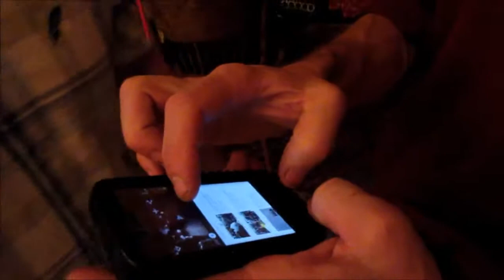Jason Genova's 2014 Christmas Party, part 1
It's the most sickening time of the year! Jason's other Channel: Delray Misfits: .

Harvey's back in the house to help celebrate the Sith Lord's 30th bday! Delray Misfits: